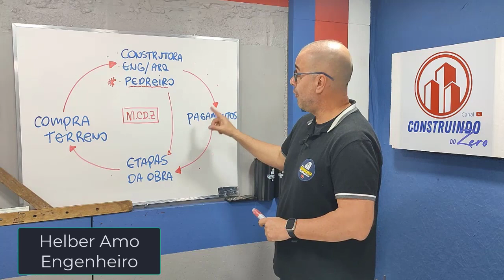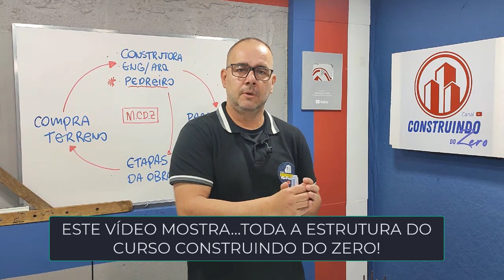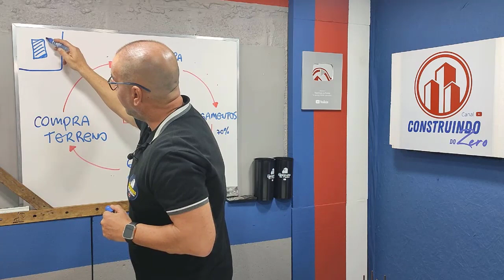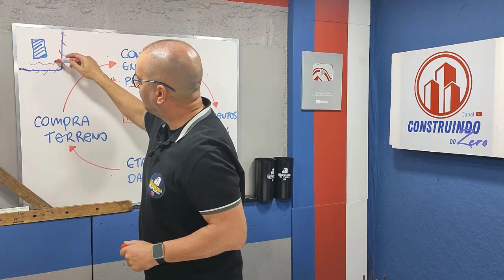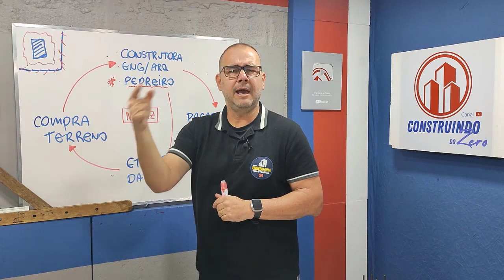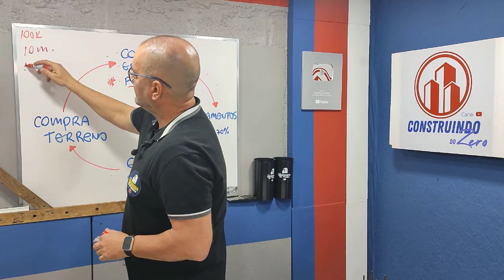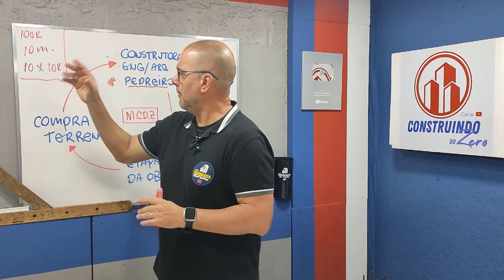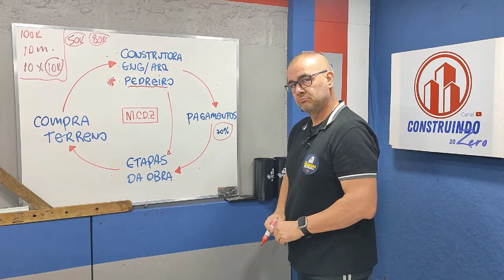MÉTODO CONSTRUINDO DO ZERO (PARTE 3)